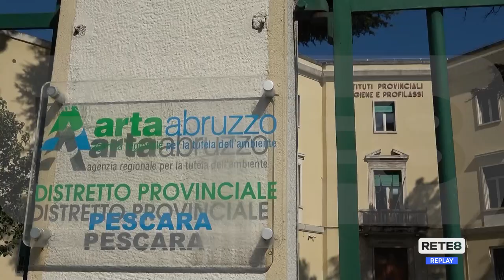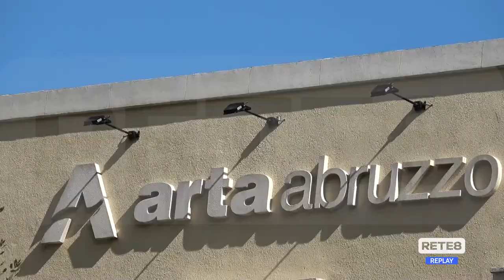Mucillagine - Il bagno al mare si può fare